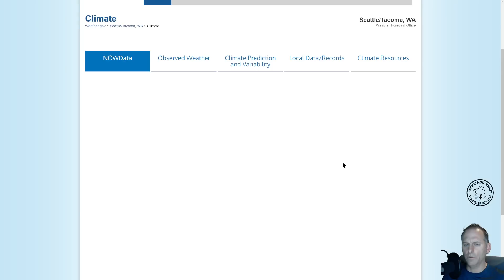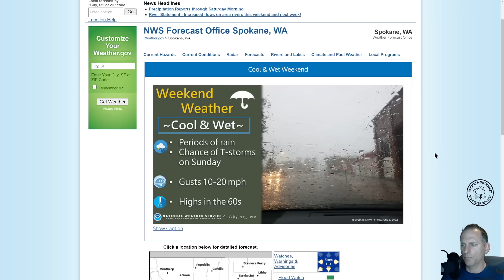Huge precipitation totals incoming for much of the Pacific Northwest!